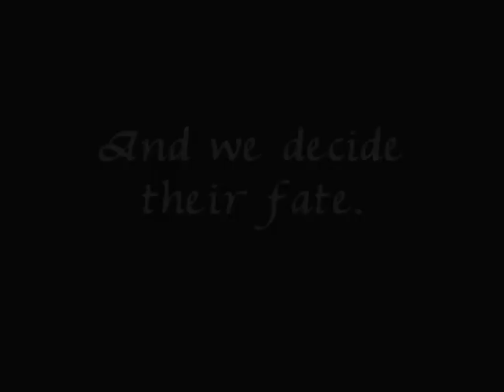Avalon Trailer for Avalontales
A promotional trailer fo the roleplay board "Avalon" in which disney characters and fairy tale characters live together in school and university life and the characters can be turned either good or evil.